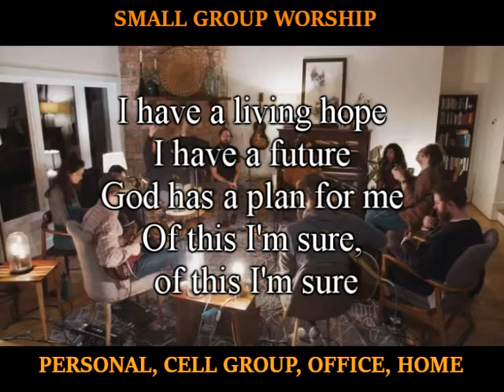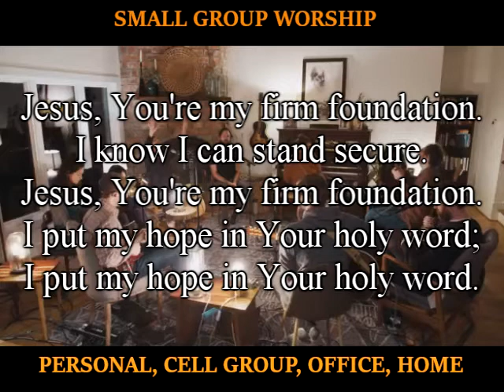Firm foundation (with lyric) by Hosanna Media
I know that I can stand secure because Jesus is my firm foundation